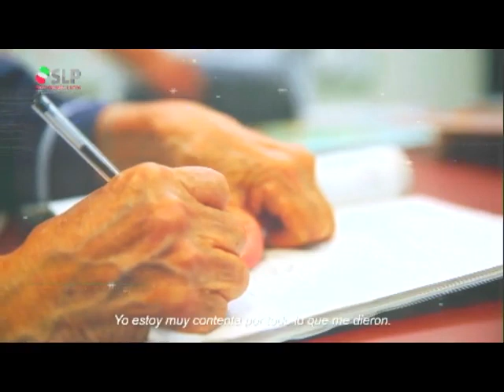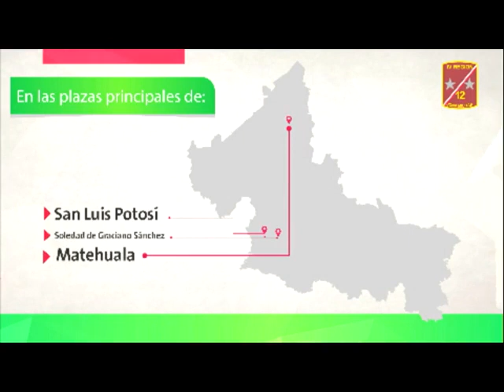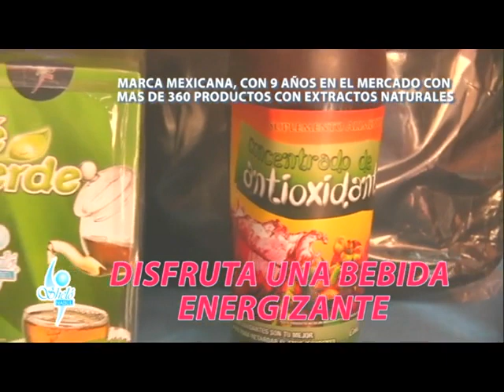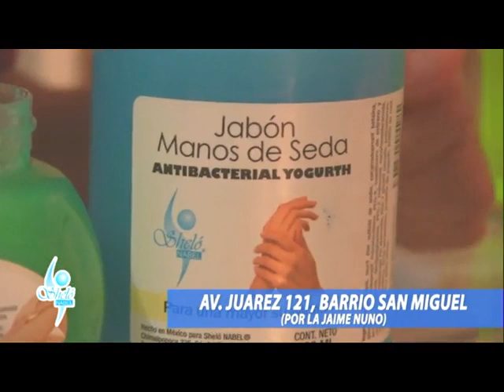Noticiero 05 Octubre 2018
Entrevista Exclusiva con la Presidenta Municipal de Tampacán, Brisseire Sánchez López, quien habla del nombramiento de algunos funcionarios, la remodelación del palacio municipal y los próximos festejos de Xantolo; Lic. Raymundo Cerón Salinas, Secretario del Ayuntamiento de Tampacán; Entrevista con Crescencio Rivera Guerrero, Presidente Municipal de San Martín Chalchicuautla; Jorge Rivera Hernández, Líder del Comité Municipal del PAN en San Martín; Francisco Feliu Álvarez, Oficial Mayor del Ayuntamiento de Tamazunchale; Presbítero Cecilio Esparza Ledezma, Párroco de la Iglesia de San Juan Bautista; Profr. Bartolo Rangel Pérez, Secretario del Ayuntamiento de Tamazunchale; Lic. Christian Joaquín Sánchez Sánchez, ex diputado federal; Congreso del Estado